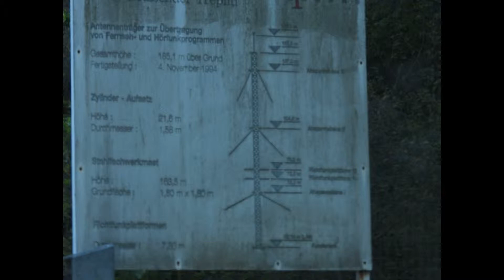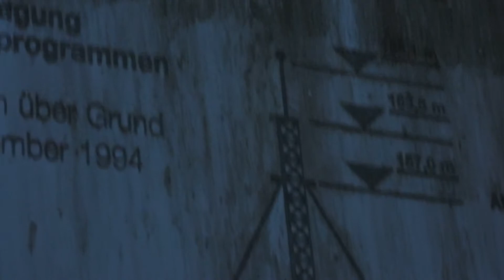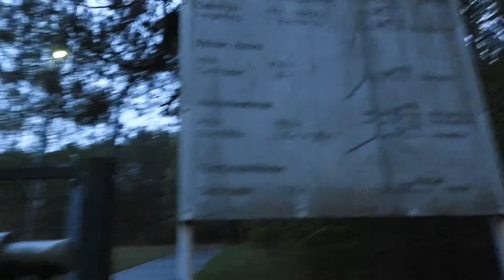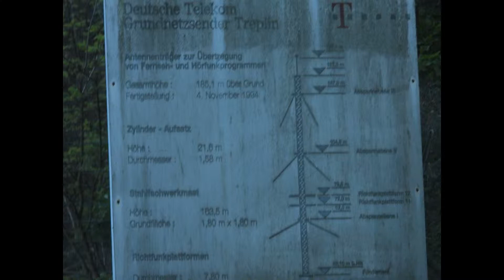maszt radiowy w Niemczech sendemast